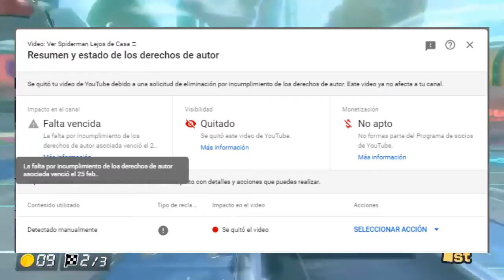CHAU CHAU ADIOS 👋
En este vídeo hablo de como fue la experiencia de tener un strike